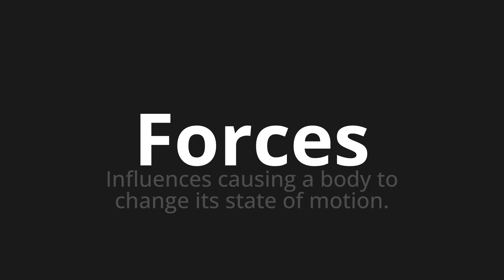How to pronounce Forces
Master the Pronunciation of 'Forces' - which means : Influences causing a body to change its state of motion. 📝 with @PPrononciation 🎓🗣️ - [Your Guide to English]

Learn to pronounce 'Forces' perfectly in English with our easy and engaging tutorial by @PPrononciation! 📖📽️ In this comprehensive video, we provide you with native speaker examples 🗣️👂 and phonetic breakdowns 🎵 to ensure you get the pronunciation just right.

How to say Forces in English